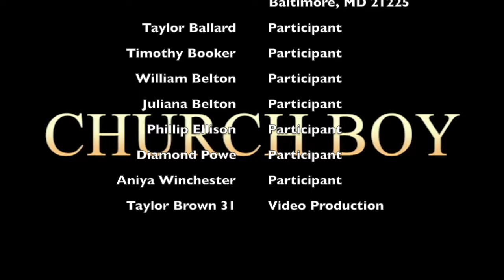ILLUMINATED GENIUS - LEGENDARY CHURCHBOY